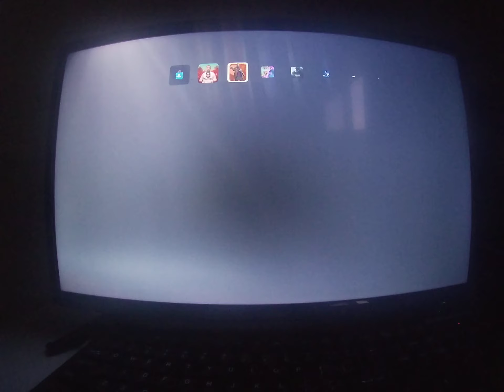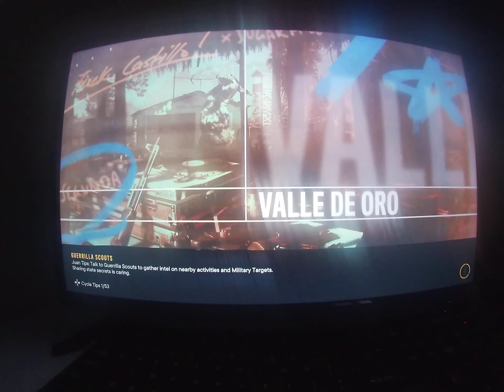Far cry 6 game play